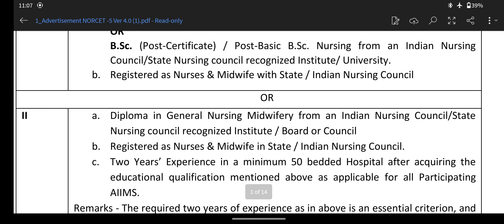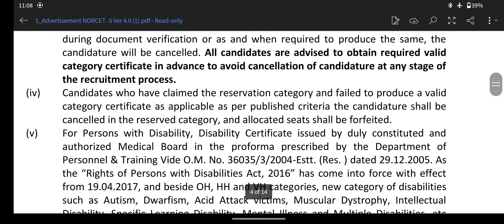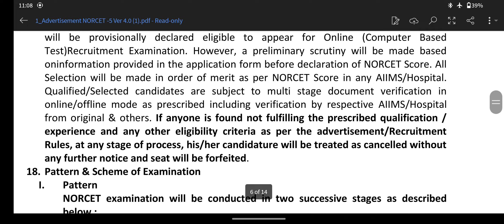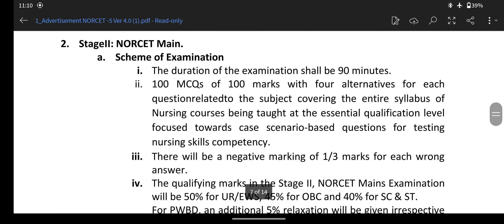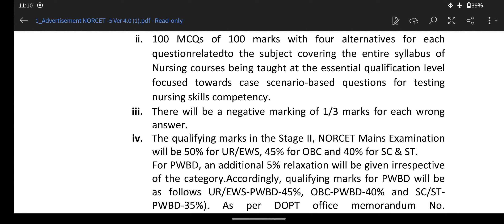Norcet_5 official notification released..Exam pattern changed.. detailed video ..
HELLO PEOPLE AROUND . WELCOME TO MY CHANNEL.THIS CHANNEL CONTAINS EDUCATIONAL MATERIALS THAT ARE RELATED TO MEDICAL ESPECIALLY FOR ALL THE NURSES AND NURSING STUDENTS AND ALL THE ASPIRANTS THAT ARE PREPARING FOR GOVERNMENT NURSING COMPITITION EXAMS.

This channel believes in providing topic's information without wasting time.
Only important points are there that are vital from examination point of view.